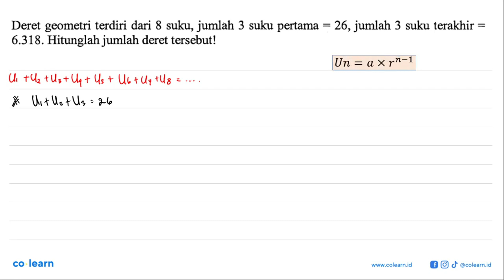Deret geometri terdiri dari 8 suku, jumlah 3 suku pertama 26, jumlah 3 suku terakhir = = 6.318. H...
Deret geometri terdiri dari 8 suku, jumlah 3 suku pertama 26, jumlah 3 suku terakhir = = 6.318. Hitunglah jumlah deret tersebut!

Topik atau Materi: Deret Geometri - POLA BILANGAN DAN BARISAN BILANGAN - BILANGAN - Matematika Kelas 8 SMP - K-2006

00:00 : Bedah Soal
01:00 : Konsep, rumus dan pengertian Deret Geometri
01:18 : Langkah penyelesaian soal
04:38 : Jawaban akhir
05:08 : Penutup